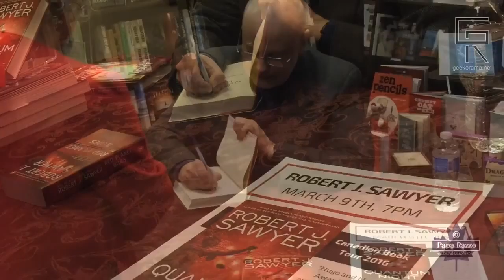Robert J Sawyer Interview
Geek-o-Rama's David sits down with Robert J Sawyer to see what he's up to and what's next!